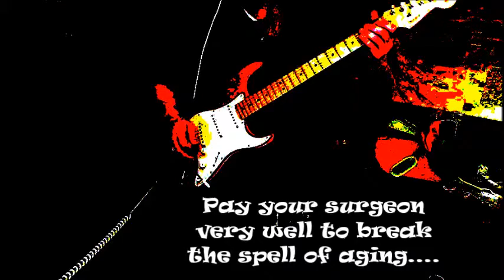My Movie Californication strat std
practicing cover songs...